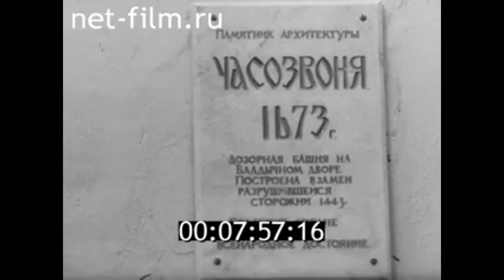1970г. Новгород. башня с часами- часозвоня. Вейнгардт А.Г.